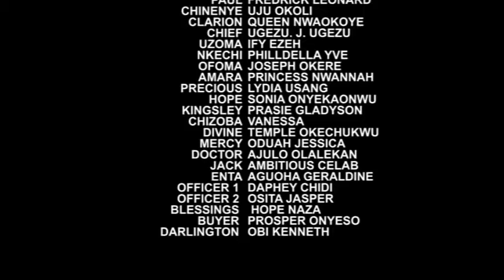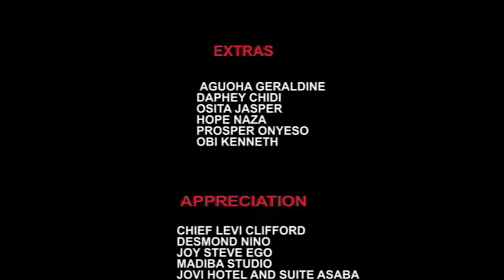MY MAID NOTICED MY WIFE WAS CHEATIN ON ME&TOLD ME ACT I TRAVELED 2CATCH HER-EBUBE OBIO NIGERIA MOVIE